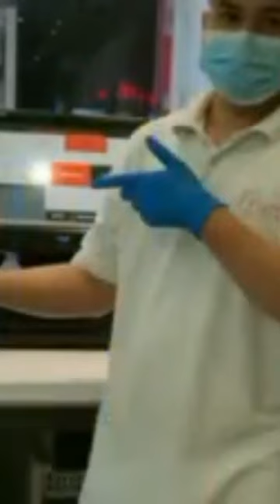The nature of work! Call OFW duty!